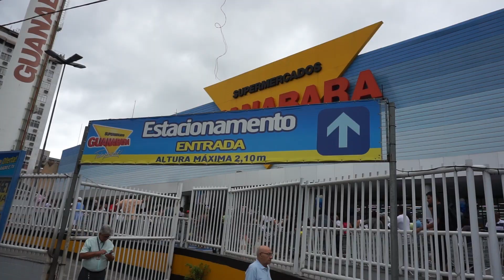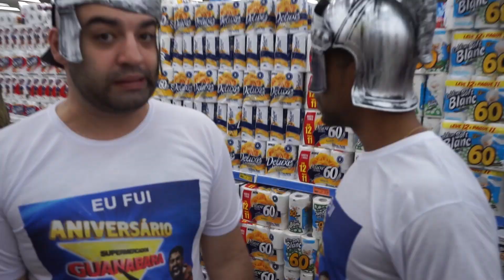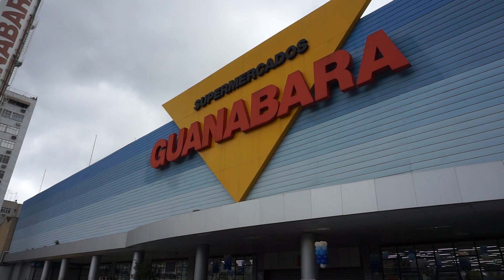THIS IS ANIVERSÁRIO GUANABARA | JEITINHO CARIOCA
O evento mais esperado do ano (depois do Carnaval) chegou: o Aniversário Guanabara! E Rafael e Hamilton foram preparados para ver de perto esse evento que já entrou no Calendário Oficial dos Cariocas. Se liga só em tudo que eles encontraram por lá!

THIS IS ANIVERSÁRIO GUANABARA!!!